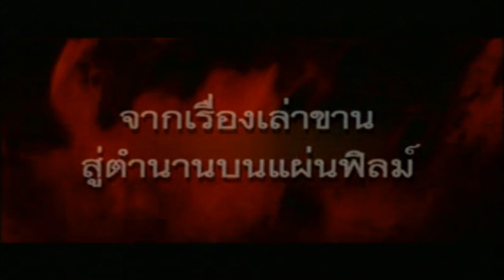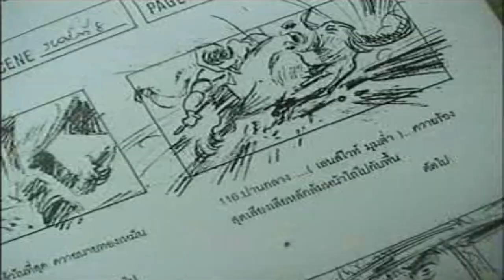เบื้องหลังการถ่ายทำ บางระจัน 2543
😊 Facebook Fanpage : เจาะพีเรียด By BooK1997
😍 Facebook Fanpage ร้านขายหมวก : เสกข์ศาสตราหมวกนักรบโบราณ- เพจสำรอง